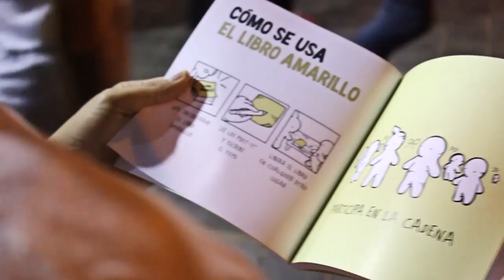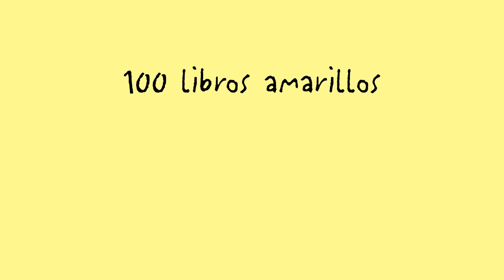AFAV Video caso Un post-it Por El Alzheimer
Mas de 800 000 personas sufren Alzheimer en España y nos encanta poder formar parte de la lucha contra esta enfermedad. AFAV confió en nosotros para la concienciación valenciana y así nació Un Post-It por el Alzheimer.